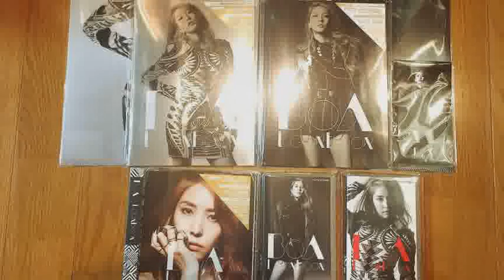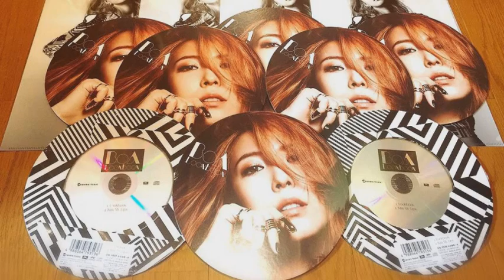[everysing] Lookbook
Singer : BoAFLY
Title : Lookbook

音一つ下げたら歌いやすいんだけど、これが正解じゃなくて？？（笑）
BoAちゃんが高いのか･･･

everysing APPLICATION

▶ Features ◀